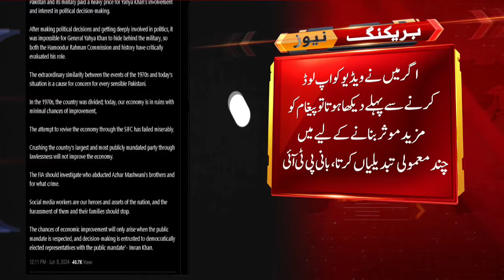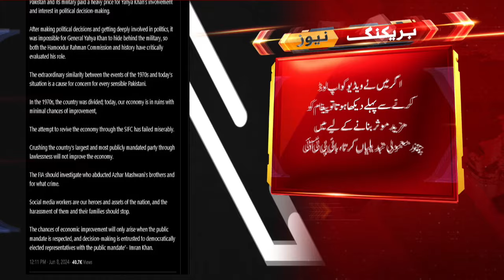Exclusive! Imran Khan Take Stand On Sheikh Mujeeb Ur Rehman Tweet l Another Tweet From Jail